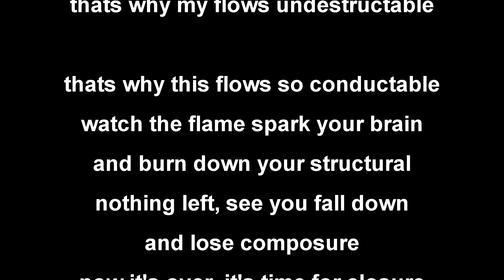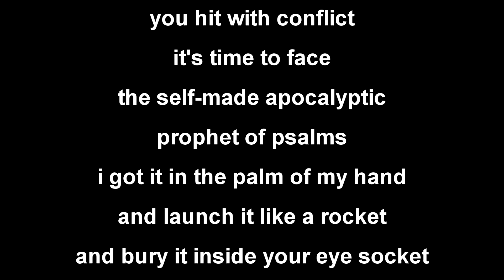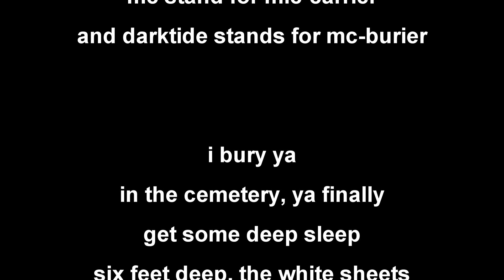extreme closure mxf